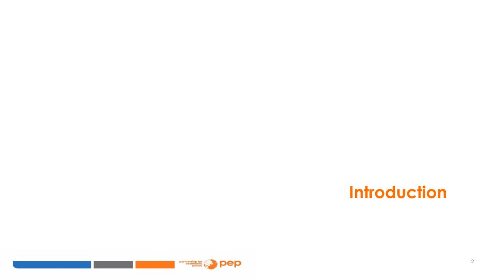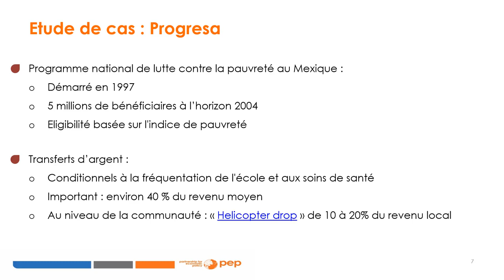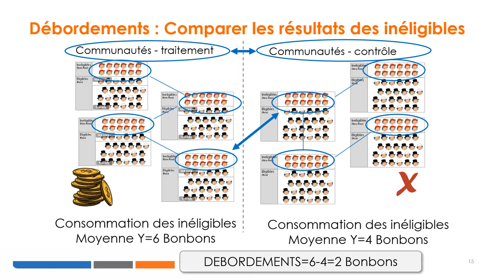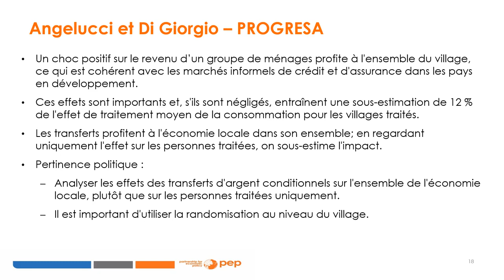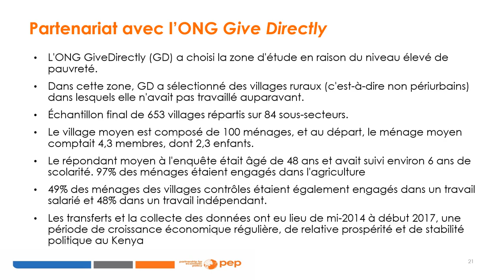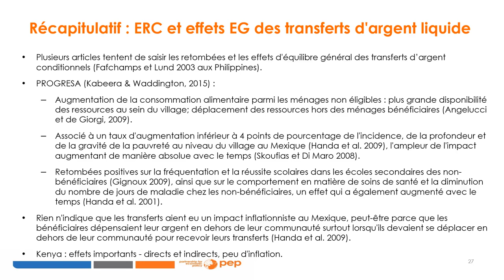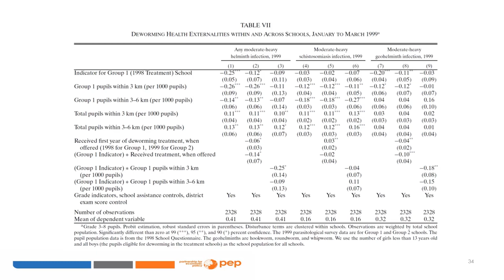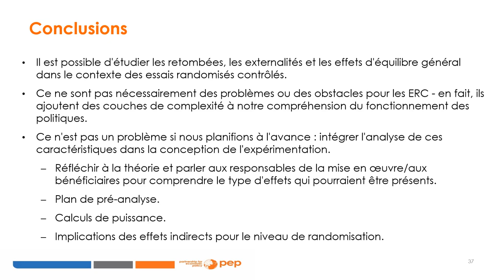Cours 6 : Effets de débordement (Spillover), externalités et effets d'équilibre général dans les ERC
PEP formation en ligne : Analyse d'impact - expérimentale